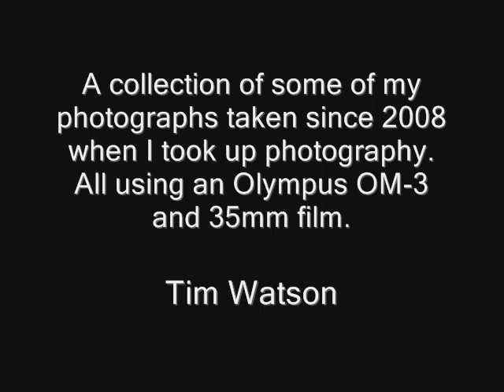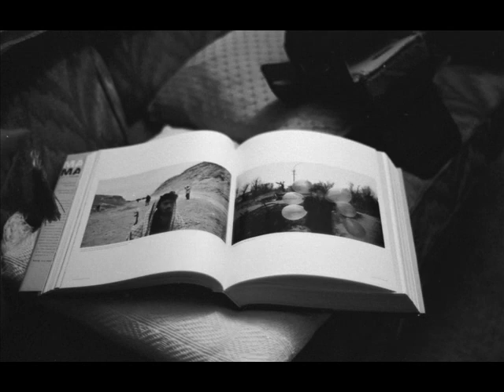UK Documentary Photographer - Tim Watson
Tim Watson, UK documentary photographer, based in Yorkshire. Portfolio 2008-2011. Hope you enjoy.